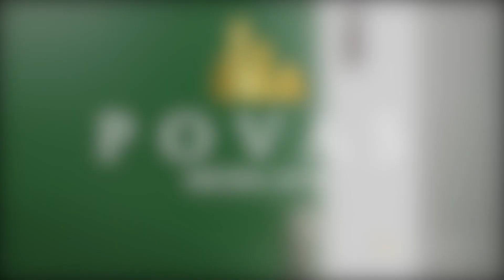Apartament 2 Camere Aviatiei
Va propunem spre inchiriere apartament cu 2 camere, semidecomandat, confort 1 sporit, situat in cartierul Aviatiei, zona Aviatiei, intr-un imobil construit in anul 2019 , disponibil la etajul 2 din 6, cu o suprafata de 62 mp. Imobilul este situat in apropiere de stație de autobuz, școală, supermarket ID intern: 201.

Sunt acceptate animalele de companie;

Pentru închiriere Se percep o luna avans și o luna garanție ;

Contractul se semnează pe o perioada minima de un an;

Cheltuielile de întreținere ale imobililului sunt de aproximativ 80 euro lunare și include consierge, paza și mentenanța.